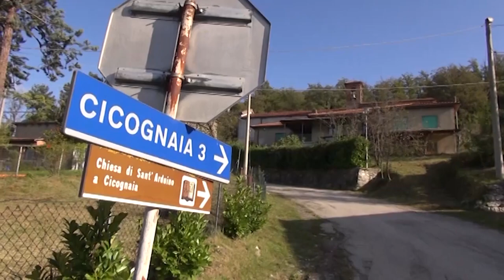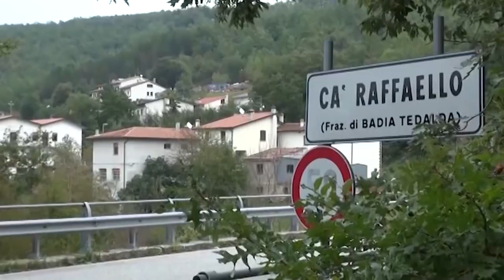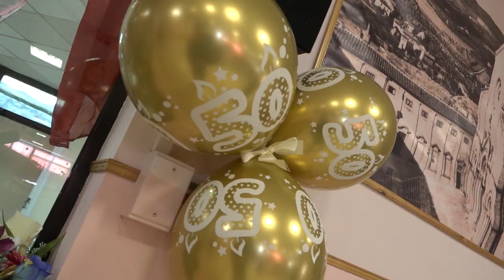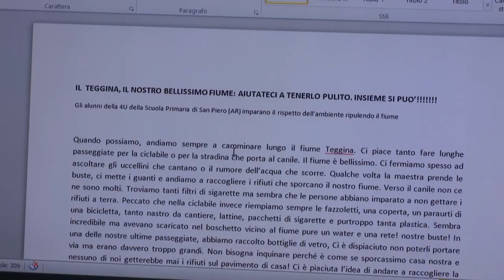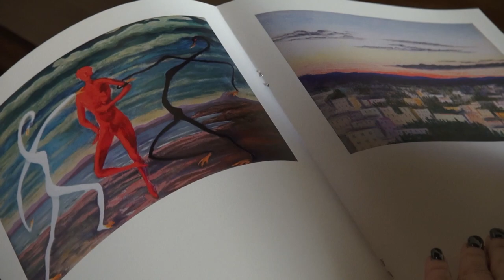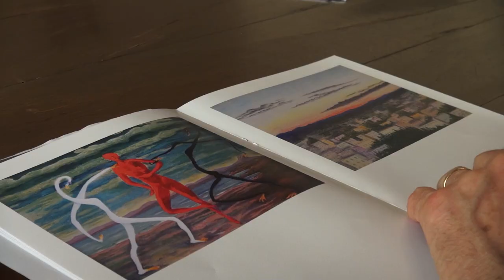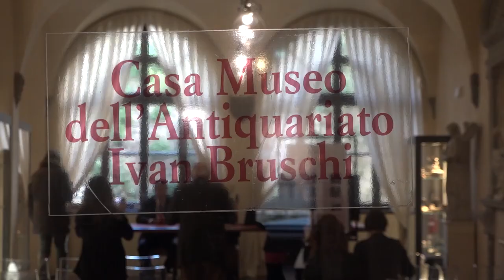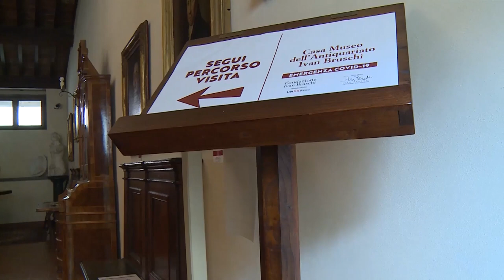Cronaca Aretina del 14/2/2024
sommario

Va a buttare la spazzatura ma viene travolta e uccisa da un'auto. Tragica fine per una 77enne a Partina

Sciopero e presidio dei lavoratori ComNet: stamani di fronte alla sede aretina

 21milioni di euro per lo storico Ponte a Buriano. L'obiettivo è il miglioramento della viabilità e la sua tutela

    La storia di Bruno:  da 45 anni in dialisi, unico caso in Italia
 San Valentino: al centro Centro di aggregazione sociale Fiorentina si rinnova il si per 100 coppie a 50 anni dal matrimonio

Sport e chiesa: ad Arezzo la prima squadra di calcetto di parroci

Mister Indiani dopo la sconfitta di Cesena: "Buona prestazione complessiva, c'è mancato il guizzo in attacco"